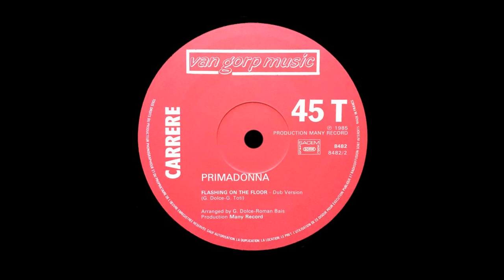Primadonna - Flashing On The Floor [ITALO-DISCO] [1985]